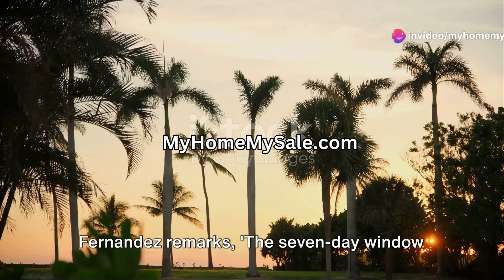A Realtor's View The New Zillow Touring Agreement Explained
Confused about the new Zillow Touring Agreement? You're not alone! In this video, we take a Realtor's perspective to explain the agreement's key points, how it impacts the showing process, and what it means for you. Learn strategies to leverage the agreement to your advantage and navigate the changing landscape of buyer-seller interactions. Stay informed and empowered as a Realtor in the digital age!

My Home, My Sale - your ultimate destination for real advice in a world inundated with real estate noise! Tired of sifting through social media fluff and advertising about buying, selling, or owning a home? Us too. That's why we're flipping the script. Were Not Real Estate Agents or  home buyers. Just straight-up, no-nonsense advice, tips, and info for homeowners and soon-to-be homeowners. Dive into our videos for expert insights, transparent discussions, and actionable guidance to navigate the complexities of homeownership with confidence.

Unlock the full potential of homeownership with My Home, My Sale. Get expert tips on selling your home, valuable insights on mortgage and finance, and discover ways to save money on insurance and home improvements.